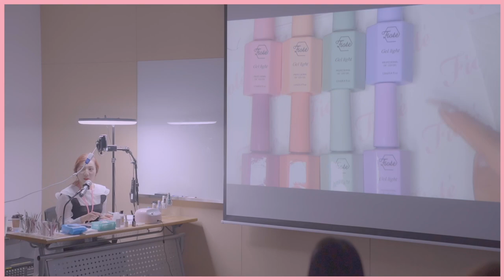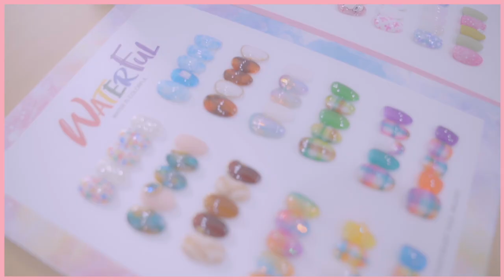[FIOTE]𝟐𝟎𝟐𝟎’ 𝐅𝐈𝐎𝐓𝐄 𝐓𝐑𝐄𝐍𝐃 𝐀𝐑𝐓 𝐒𝐄𝐌𝐈𝐍𝐀𝐑 피오떼 세미나 스케치 영상 / 네일아트세미나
⠀⠀⠀⠀❝ 𝟐𝟎𝟐𝟎’ 𝐅𝐈𝐎𝐓𝐄 𝐓𝐑𝐄𝐍𝐃 𝐀𝐑𝐓 𝐒𝐄𝐌𝐈𝐍𝐀𝐑 ❞
⠀⠀⠀안녕하세요 컨템포러리 네일브랜드 피오떼입니다
⠀⠀⠀피오떼봄트렌트아트심화세미나 in Seoul
⠀⠀⠀❚ 피오떼 본사 @fiote_korea ❚
⠀⠀⠀피오떼 트렌드아트세미나에 참석해주신 모든분들께 감사드립니다
⠀⠀⠀앞으로도 좋은제품 꿀팁가득한 아트 보여드리도록 노력하겠습니다🌷
⠀⠀피오떼 세미나 스케치영상 촬영에 협조해주신 네일아티스트여러분 감사합니다
⠀⠀⠀❛ 피오떼 공식 판매처 ❜
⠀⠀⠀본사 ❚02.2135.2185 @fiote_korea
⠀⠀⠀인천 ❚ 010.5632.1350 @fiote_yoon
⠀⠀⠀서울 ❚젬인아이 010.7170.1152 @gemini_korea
⠀⠀⠀경기도 ❚바바코리아 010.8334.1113 @bt_baba_sr
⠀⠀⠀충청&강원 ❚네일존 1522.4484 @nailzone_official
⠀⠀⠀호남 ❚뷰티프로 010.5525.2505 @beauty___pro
⠀⠀⠀부산&경남 ❚위드비젼 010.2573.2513 @wi.vi4141
⠀⠀⠀제주도 ❚바바코리아 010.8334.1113 @bt_baba_sr
⠀⠀⠀⚠각 지역에 계신 네일리스트분 께서는 피오떼공식판매처 로 문의주세요
⠀⠀⠀⚠피오떼 제품은 공식 판매처를 통해서만 구매 가능 합니다
⠀⠀⠀⚠공식 판매처에서 구매하신 제품이 아닌 경우 문제 발생시 본사에서 책임지지 않습니다